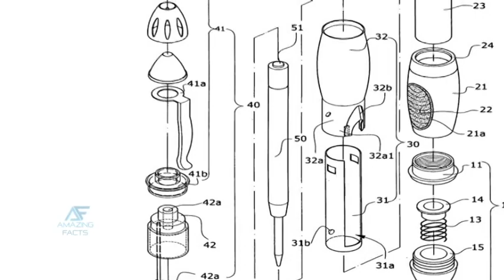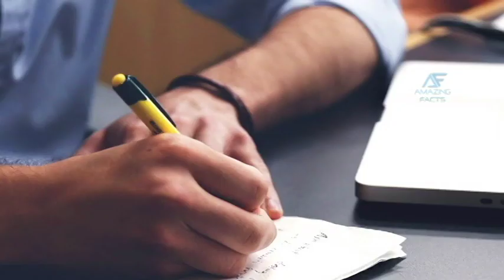जानें बॉल पॉइंट पेन के आविष्कार की दिलचस्प कहानी | A Brief History of the Ballpoint Pen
Ballpoint Pen History. Loud invented the first ballpoint pen and patented it in 1888 in America. A ballpoint pen is a pen that has, as its name says, ball at its point which rotates when dragged across the writing surface and leaves behind ink that comes from the reservoir of the pen. Common questions that may surprise you about this topic are : Who invented ballpoint pen answer? When was the ballpoint pen invented? Which brothers invented the ballpoint pen? Why is the ballpoint pen important? The pen may be mightier than the sword, but when Jewish-Hungarian journalist László Bíró invented the ballpoint pen in the 1930s clichéd sayings were probably the last thing on his mind.